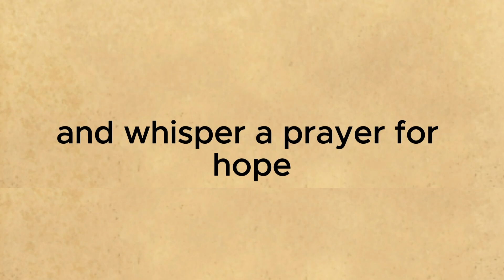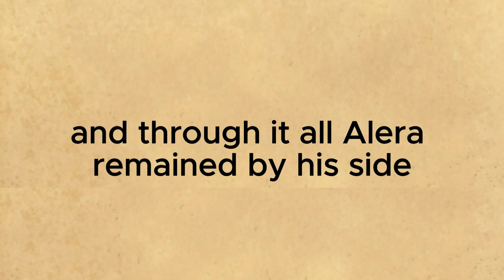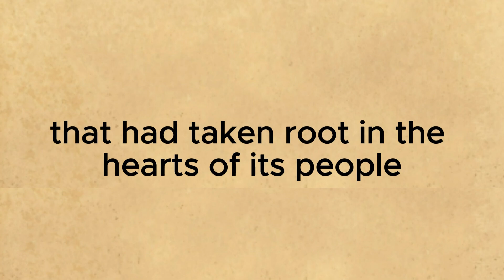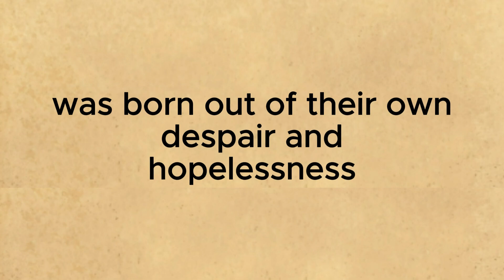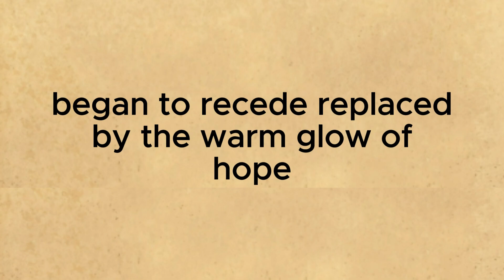Improve your English ⭐ English Story with the subtitle - The Whispers of hope story | Level 7